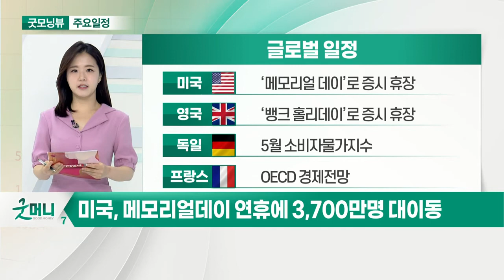미국, 메모리얼 데이 연휴에 3,700만명 대이동_오늘장 글로벌 일정 (20210531)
미국 : ‘메모리얼 데이’로 증시 휴장
영국 : ‘뱅크 홀리데이’로 증시 휴장
독일 : 5월 소비자물가지수
프랑스 : OECD 경제전망

중국 : 비제조업 PMI
중국 : 제조업 PMI
일본 : 4월 소매판매
일본 : 4월 산업생산

한국 : 4월 관광통계
한국 : 4월 산업활동동향
한국 : 모더나 코로나19 백신 첫 물량 국내 도착